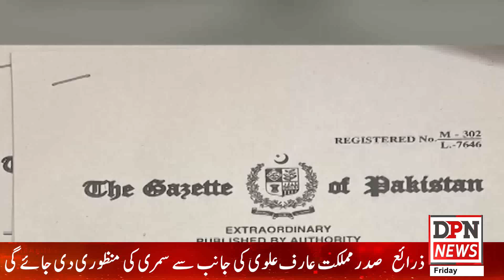Army Chief Qamar Javed Bajwa Remarkable Words In His last Speech!! | Breaking News | DPN News HD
DPN News is among the leading National News Channels in Pakistan. It thrives to enlighten its viewers with quality analysis from renowned journalists from Pakistan and across the globe. Our channel contains a variety of programs with a special focus on Current Affairs, Politics, Entertainment, Sports, Health, Technology, Food, and Lifestyle. DPN News embarked on its journey a couple of years ago with a special focus on offering invigorating scrutiny and mentally stimulating analysis.